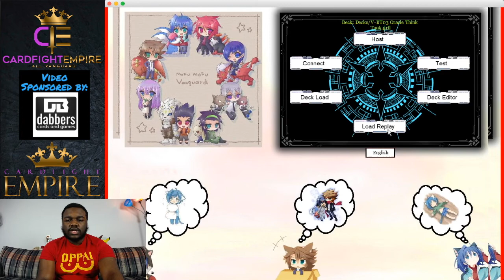Cardfight!! Vanguard Series: FutureFight!! Vanguard - V-BT03 OTT Magus {Standard - Protect} Deck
Hey guys! Here's a video covering the New Oracle Think Tank Magus Protect Standard Deck from the New Reboot V Booster 03: Miyaji Academy Cardfight Club and what I think about it along with games I played! I Hope you enjoy the video!

Want to show your love for the channel and maybe you just want to support a little deeper? Thanks for the support guys. Much love. ~

Also for Short Event Coverage Videos and Short Updates, Check us out on Twitter!~